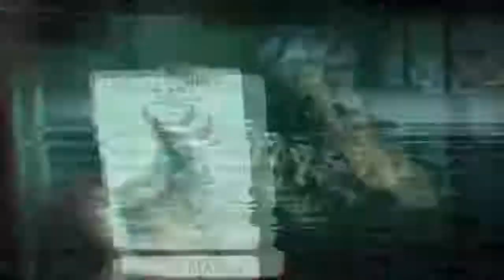MESSIANIC JEWS VS HEBREW ISRAELITES